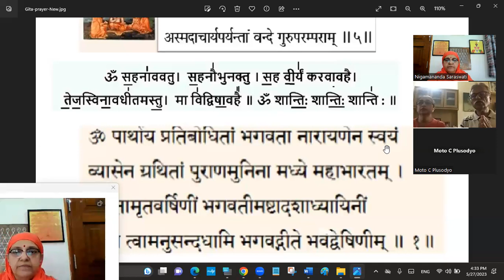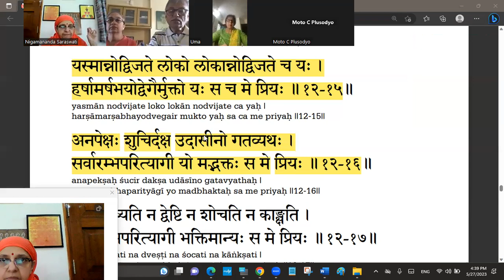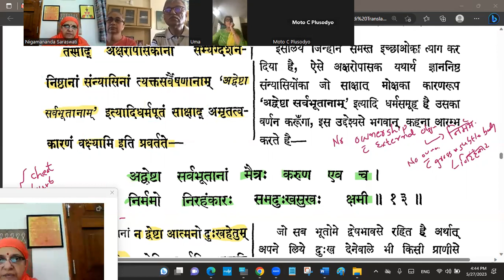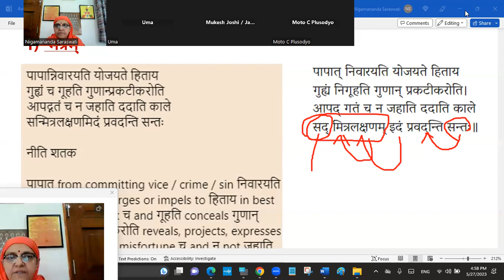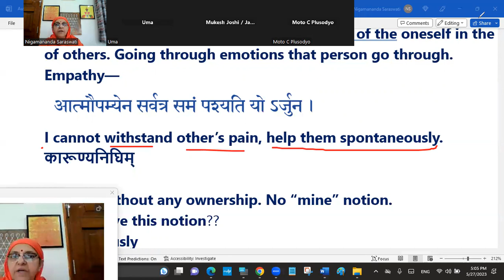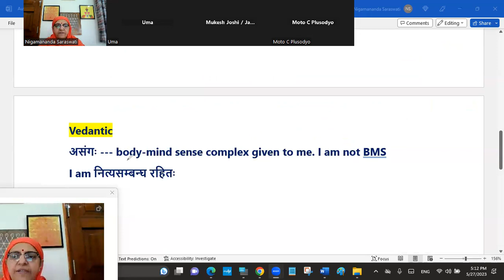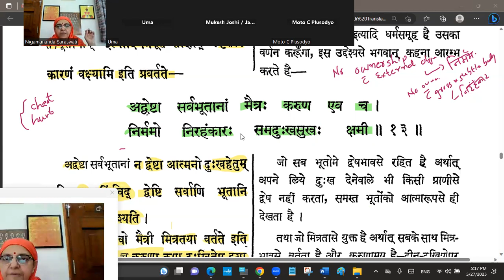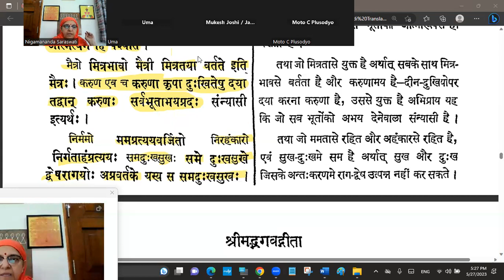Bhagavat Gita Chapter-12 No-07